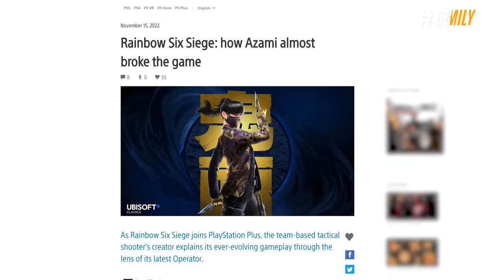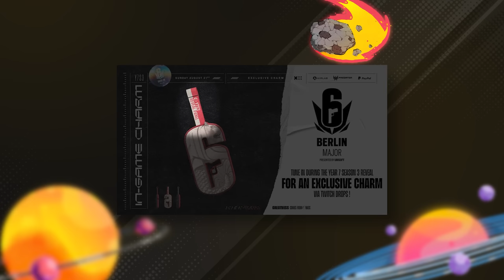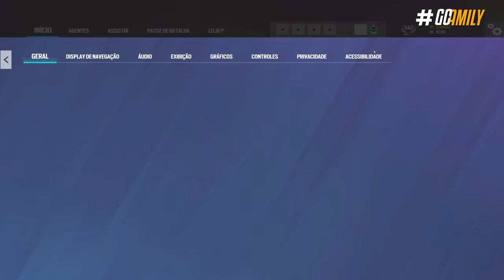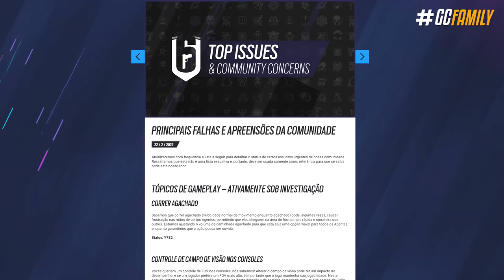O QUE ESPERAR PARA O ANO 8 (2023) *Novo Operador BRASILEIRO!* - Rainbow Six: Siege Ano 8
Mais um ano está chegando ao fim, e com isso chega aquele momento de palpites e sonhos para o próximo ano de conteúdo! Desde mapas novos, armas diferenciadas, novos modos de jogos e operadores; nesse vídeo eu vou te dar um leve resumo de algumas coisas que já sabemos do 8° ano de conteúdo do Siege, e algumas coisas que podem acabar acontecendo que a galera espera há anos!

► Capítulos
00:00 Introdução
00:27 1. Conteúdo pós-lançamento Solar Raid
01:02 2. Acessibilidade e câmera livre
02:26 3. Kits e retrabalhos de operadores
03:50 4. Novos operadores
05:59 5. Mapas inéditos
06:46 6. R6 Cup e Adaptadores de MT
08:08 7. Novidades adiadas
08:38 Fechamento